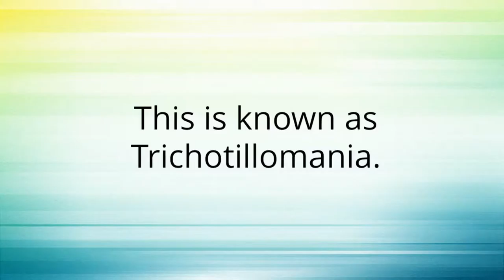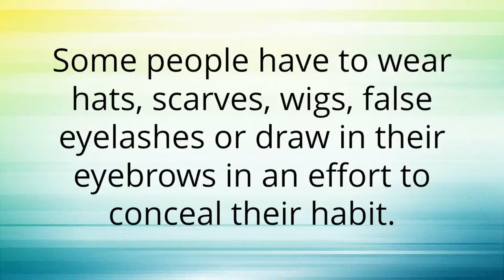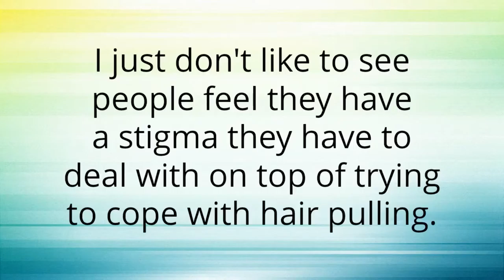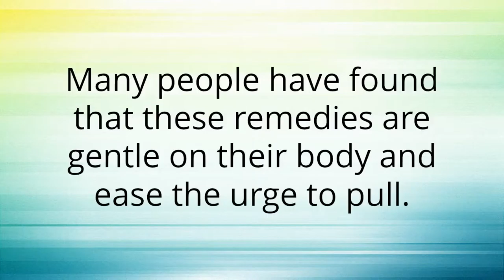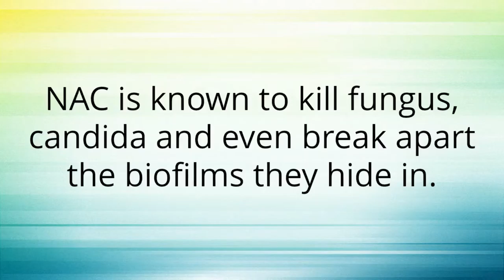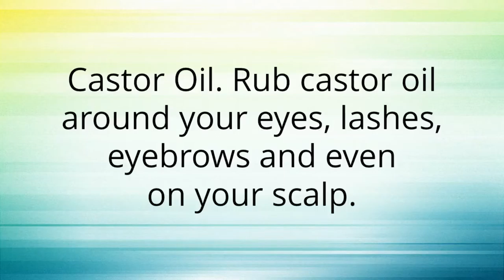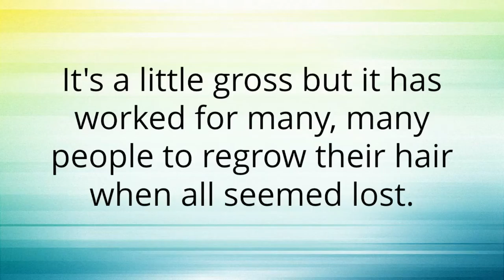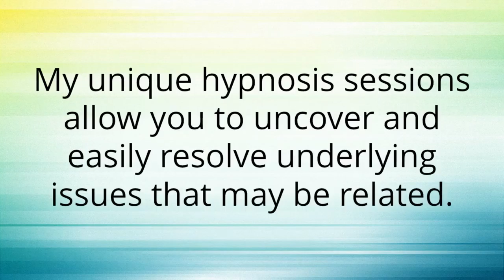Susan French Live Stream Updated